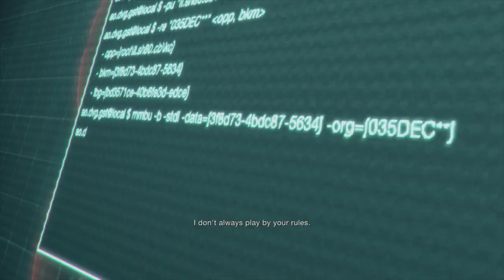Separate ways Resident Evil 4 Lets play pt4